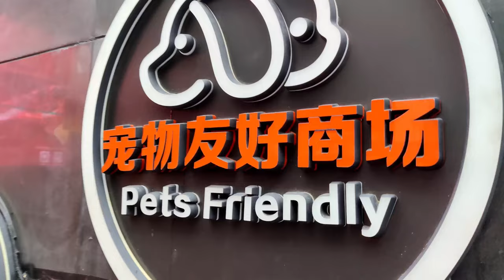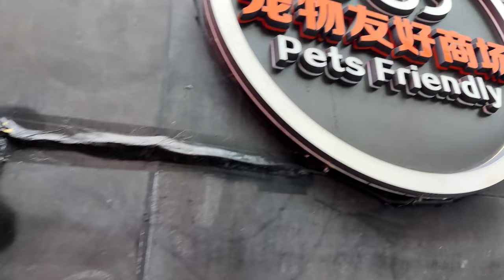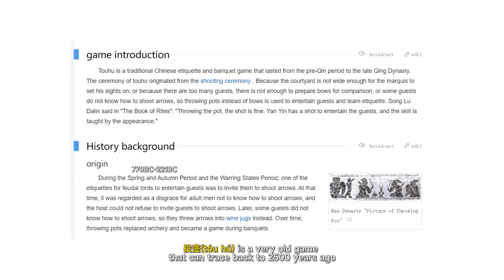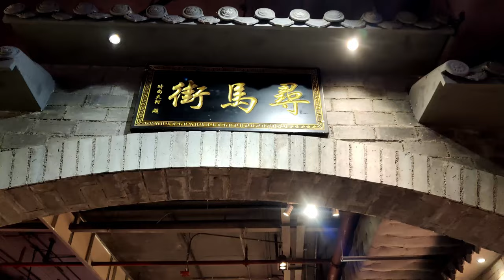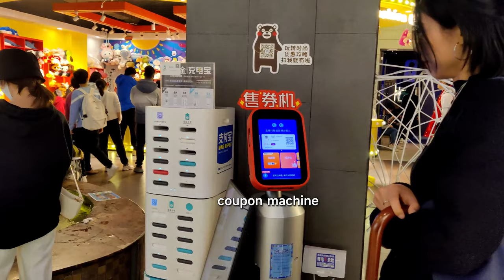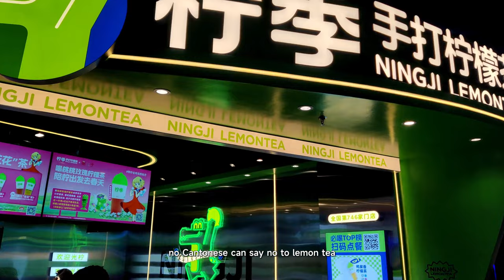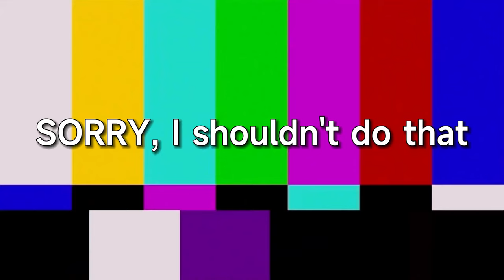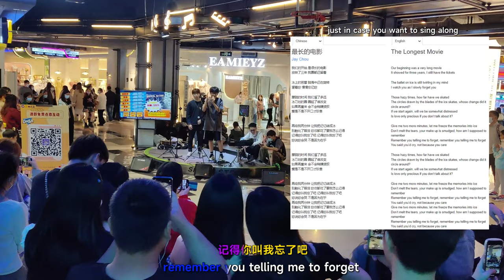A Huge Underground Shopping Mall in Guangzhou, China (or should I call it an underground town?)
Today we are going to spend a day in this 140,000sqm undergorund shopping mall.
Location: Fashion Tianhe Mall, Tianhe district, Guangzhou, China. 广州时尚天河（地下商城）
Tips: Take metro line3, or bus to Tianhe Sport Center Station. 乘坐地铁3号线/巴士，到天河体育中心站。

0:00 intro
0:28 get into the mall, shanghai style street
2:56 toy shop, video game shop, old time alley(fake one)
4:56 lion dance clothing shop, chinese traditional game 投壶（tóuhú）
5:58 haunted house (game), wishing trees, sugar painting candy
7:26 claw machine shop, massage chair shop
8:58 another haunted house (game), shocking combination
10:00 lemon tea shop, food courts, food streets
13:14 lottery shop, chinese traditional design
14:45 what can you do if you are lost in here